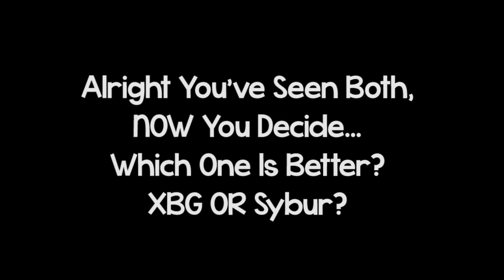[Intro Battle] Cazual XBG vs. Sybur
---Friends---
- Sybur (Kyle)
-Intro: Blackbear - Califormula (Tarro Remix)
-Background: Rain Man feat. Oly - Bring Back The Summer (Not Your Dope Remix)